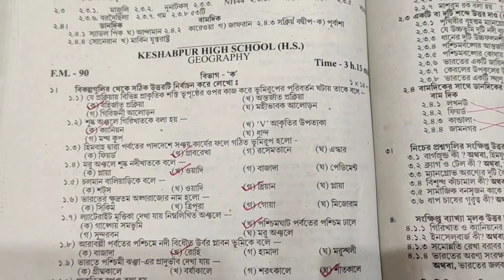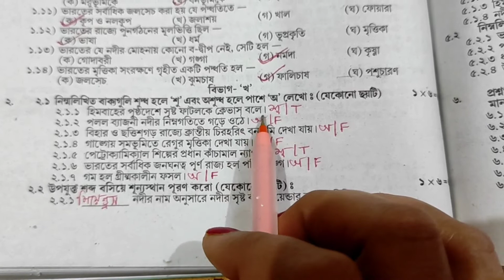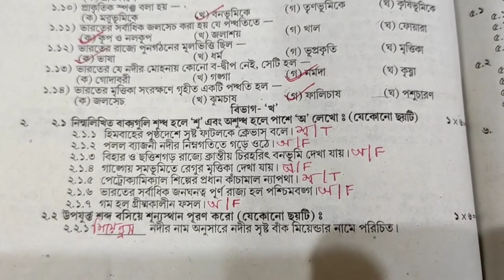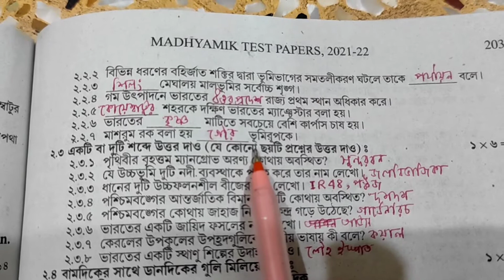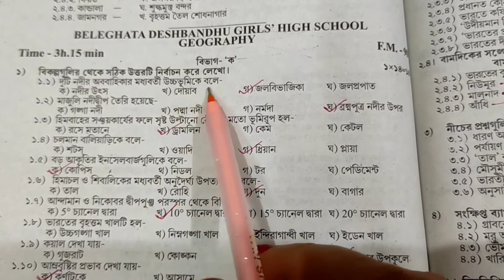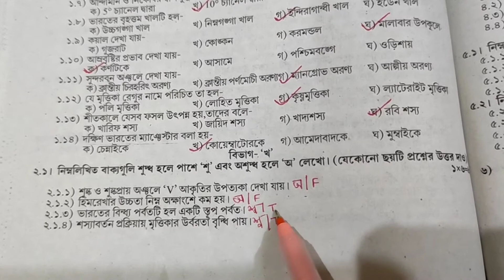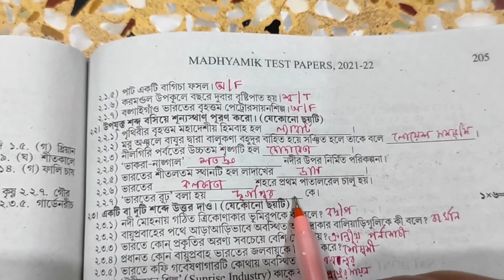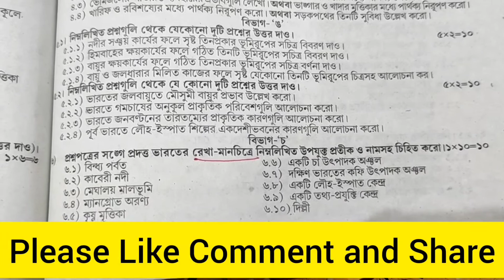পশ্চিমবঙ্গ মধ্যশিক্ষা পর্ষদ Test Paper Solved | Geography Page No202,204 With Map Pointing | MP 2022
পশ্চিমবঙ্গ মধ্যশিক্ষা পর্ষদ কর্তৃক প্রকাশিত Test Paper Solved | Geography Page No 202,204 With Map Pointing | WBBSE | Madhyamik 2022 | WBBSE Test Paper Solved

This video lesson will be help to all Madhyamik 2022 students. In this video WBBSE test paper, Geography page no 202,204 solved with map pointing.